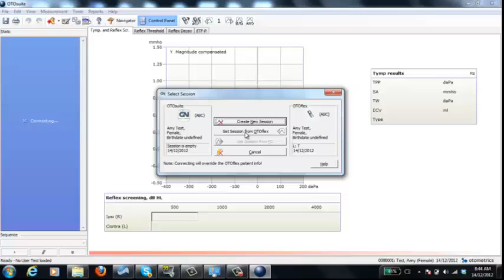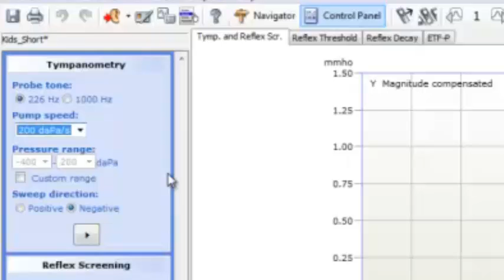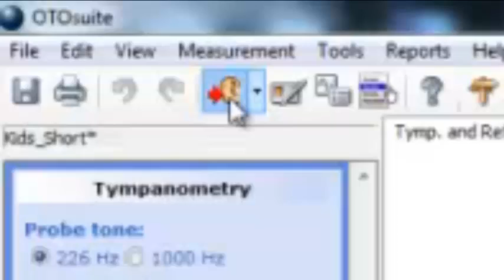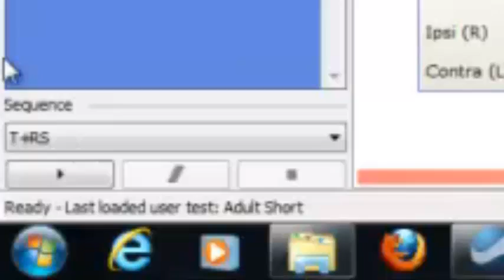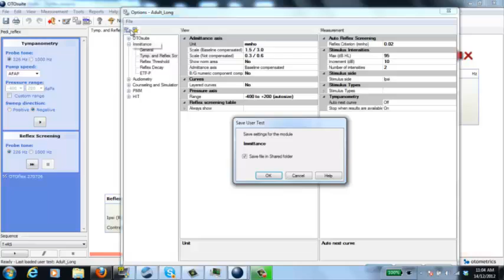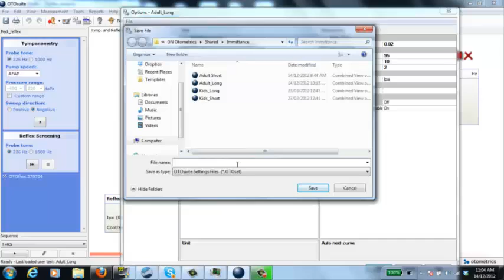How to use Otoflex in Otosuite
Discusses Tymp only, Reflex Screen, Reflex Threshold and Sequence Testing.
Also briefly mentions how to transfer settings from the Otoflex handheld device to the Otosuite Software.

Music